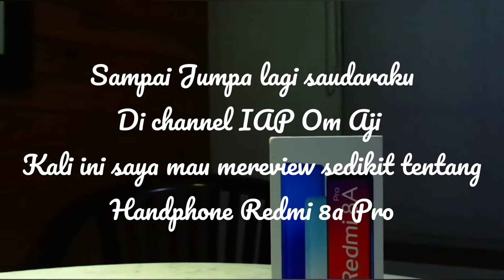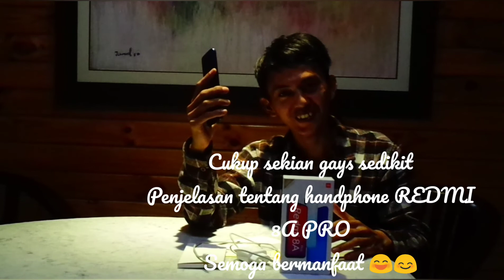REVIEW SMARTPHONE REDMI 8A PRO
sampai jumpa lagi teman bersama saya IAP Om Aji
kali ini saya akan mereview sedikit tentang Handphone Redmi 8a Pro ya gays
 selamat menonton dan bermanfaat

back song